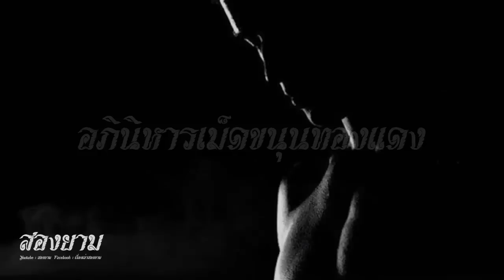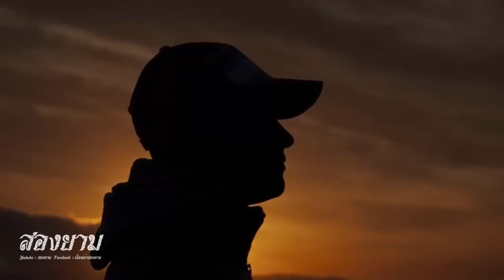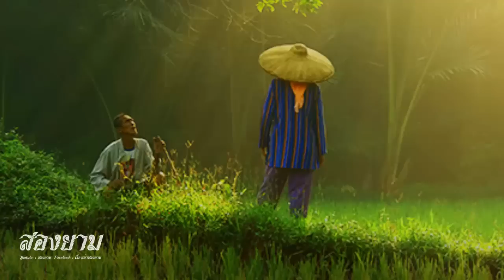อภินิหารเม็ดขนุนทองแดง (ไพฑูรย์ พันธุ์เชื้องาม) | สองยาม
ขอบคุณทุกๆท่านที่รับชมครับ ฝากกด Like & Subscribe เพื่อเป็นกำลังใจการทำคลิปด้วยนะครับ